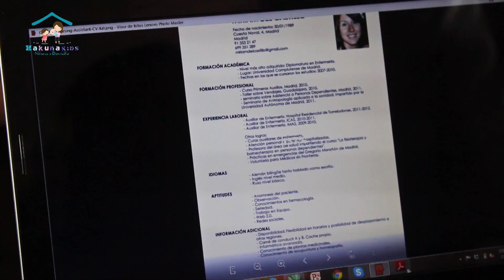Video Hakuna Kids by 50mm CC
Video realizado para los chicos de "Hakuna Kids" por el equipo de 50mm CC

¿Más contenido?